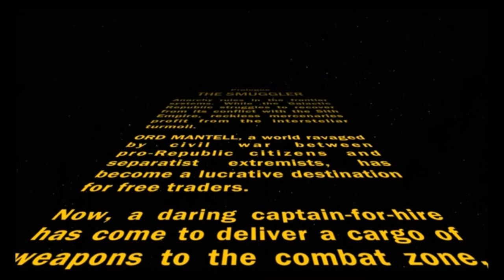Star Wars Smuggler - Planet 1: Ord Mantell (1/15)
New in 2016! This gameplay video shows the most up-to-date version of the Star Wars The Old Republic (SWTOR) game. This video is of the Smuggler class, and shows the gameplay on the first planet for the storyline, Ord Mantell.

Planet 1, Video 1 of 15. This video includes:
- Introduction to the Smuggler play-through series
- Character creation screens
- Starting load screen with Smuggler story
- Starting introduction to the planet
- First quest (Landing Party)
- Initial screen layout introduction
- Showing of basic buffs
- Explanation of pink map icons
- Discussion of class story critical path
- Introduction to repair, healing, selling robots
- Explanation of medpacks & stims
- Introduction to quick travel point & mailbox
- Mention of triangles to represent quest-givers